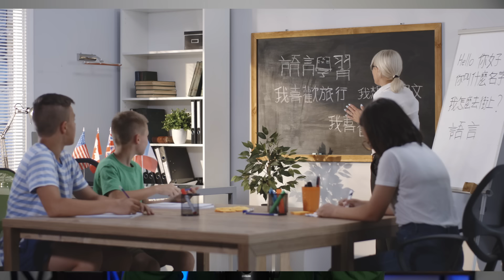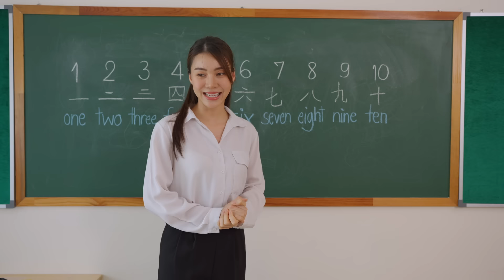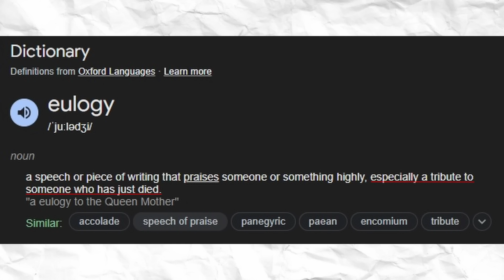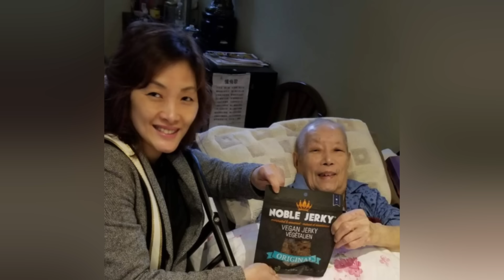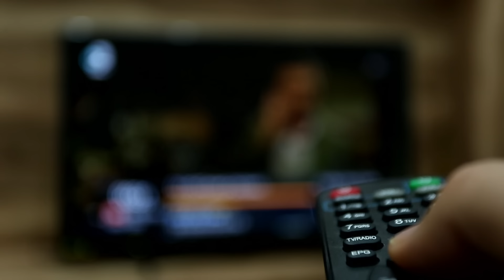If Your Parents are Over 50, Please Watch This Video...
Are you a Canto speaker? Wanna Improve your Cantonese and Learn Mandarin at the same time?

Make your life easier. No more memorizing Chinese

How do you Learn If You Speak Cantonese?

What are the differences between Cantonese and Mandarin?